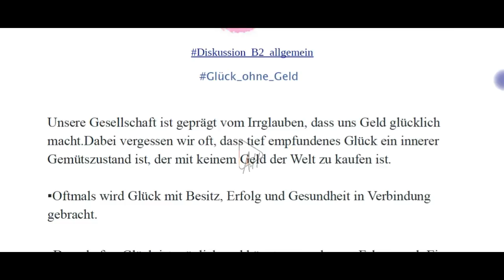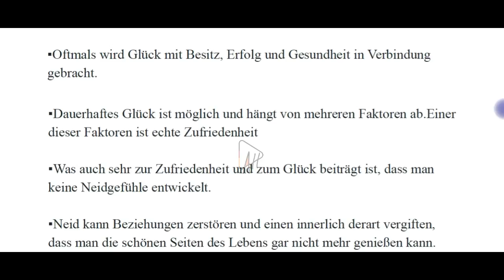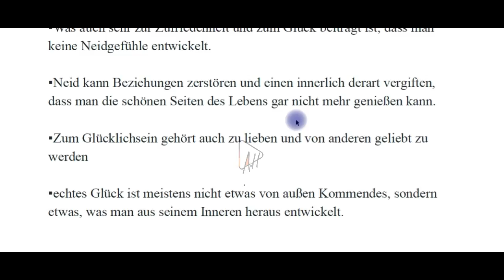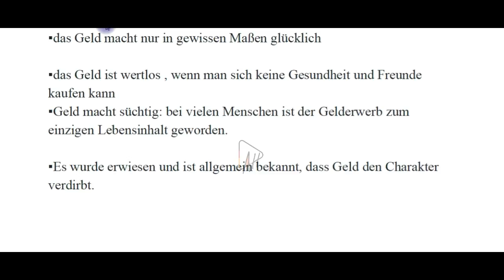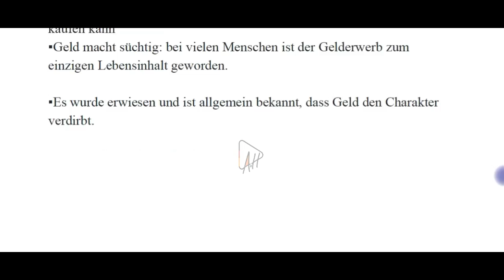تعليم اللغة الألمانية- mündliche Prüfung B2 Allgemein telc /السعادة بدون مال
السلام عليكم
بعض الجمل الجاهزة للاستخدام في فحص B2 Allgemein